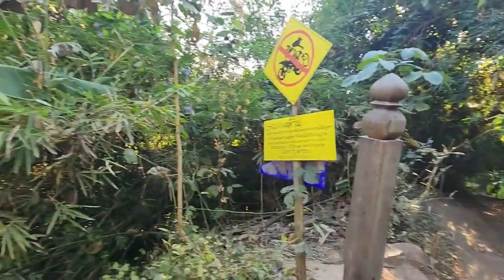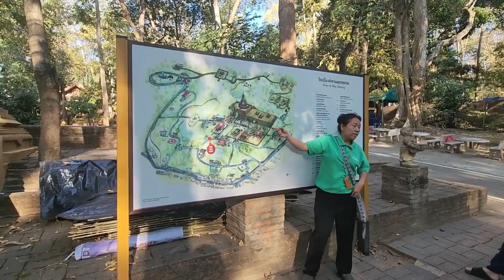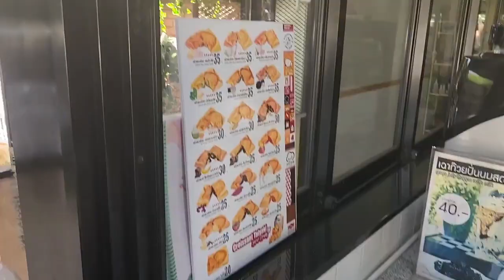Thai temples and feeding catfish - Thailand Vlog Part 9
AS OF MAY 2023 I AM NO LONGER IN A RELATIONSHIP WITH JOEY,  but wanted to continue to post my world travel.